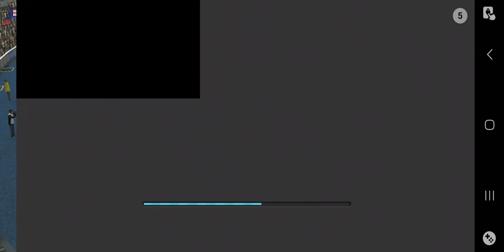Georgia vs Portugal LIVE 🔴 (Group F) | UEFA EURO 2024